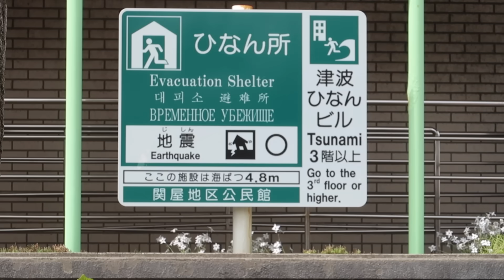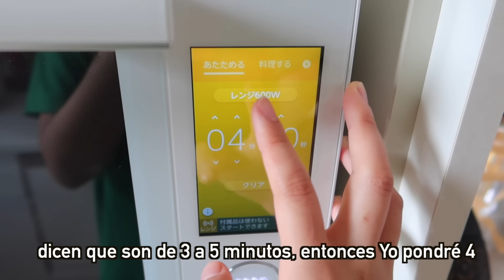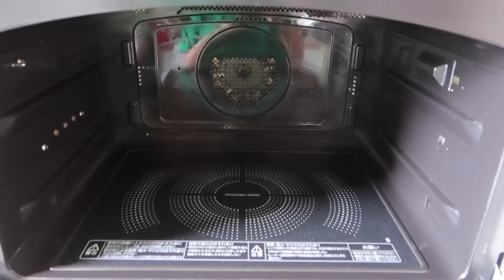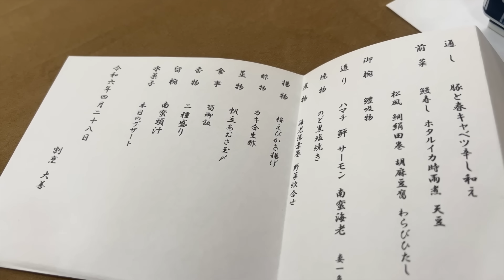🪦 Poniendo los RESTOS EN LA TUMBA "El Entierro" + RITUALES de Funeral JAPÓN - Ruthi San ♡ 24-04-24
Fuimos a ayudar a mi suegra ya que corresponde la ceremonia de 49 días de mi suegro desde que falleció, se hace un ritual y les mostramos lo que se hace.